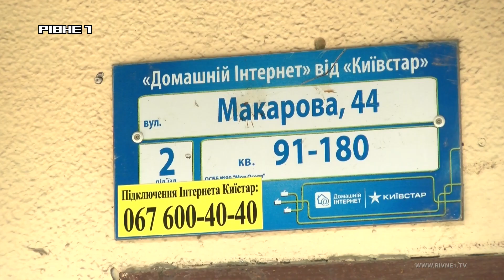У Рівному через одного боржника без газу лишили цілий під`їзд